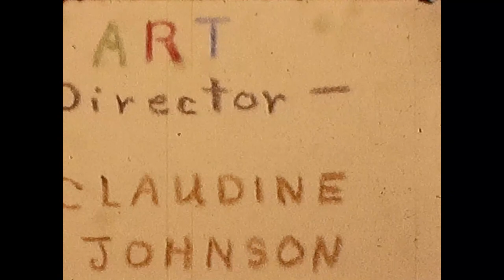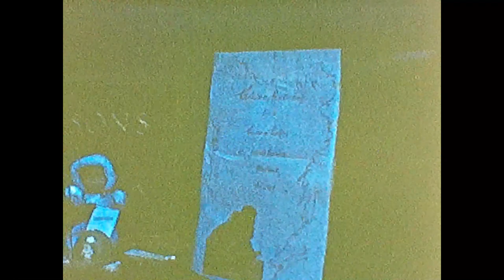Norway by Norman Johnson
Digitized 8mm film by Norman Johnson. Recordings made while he served on the U.S.S. Ashland in the 1950s.